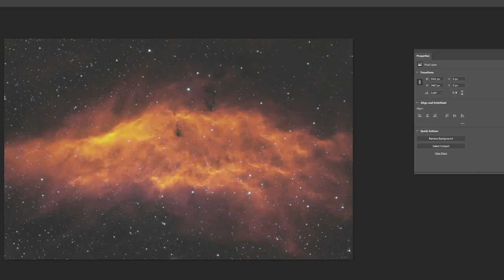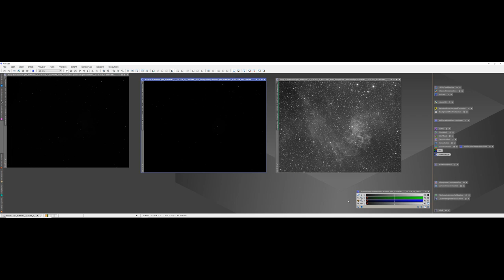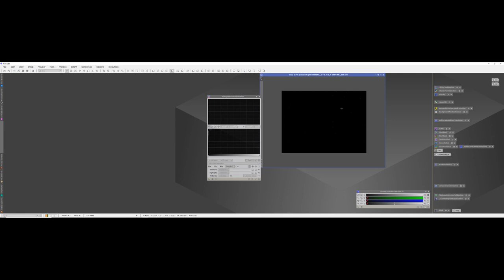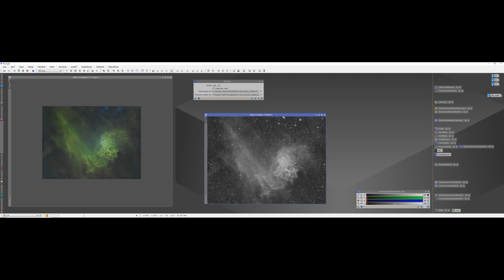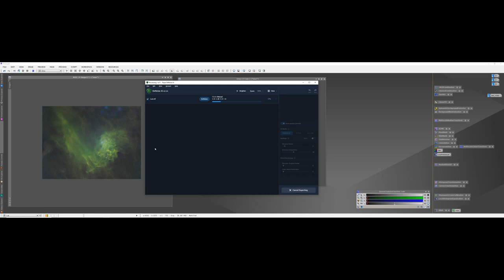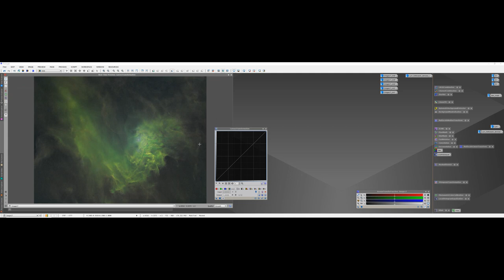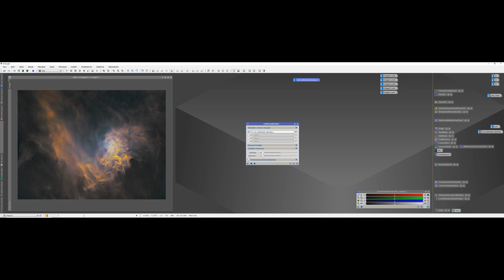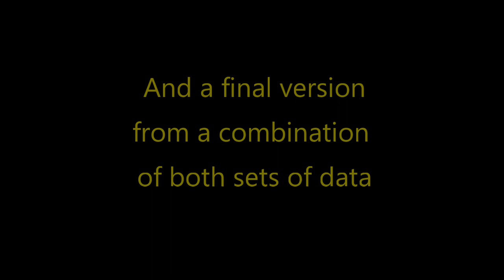Astrophotography with Glenn Clouder - Astro challenge across the pond part 2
Part 2 of The Astrophotography Challenge Across The Pond. A collaboration between myself and Joe of Joesastrophoto.com. I live in the Westcliff-on-sea UK and Joe Lives in Colorado USA. We challenged each other to take narrowband data of the flaming star and then sent each other our data to process. Just a bit of fun and at the end are 3 images. One of my data, one of his and a combined stack of all our data.

Flaming star and Tadpoles nebula through my telescope, Pixinsight workflow, Hubble Pallet

Amazon UK
Amazon US